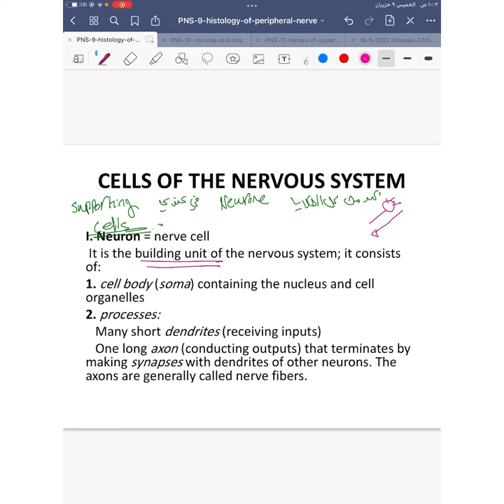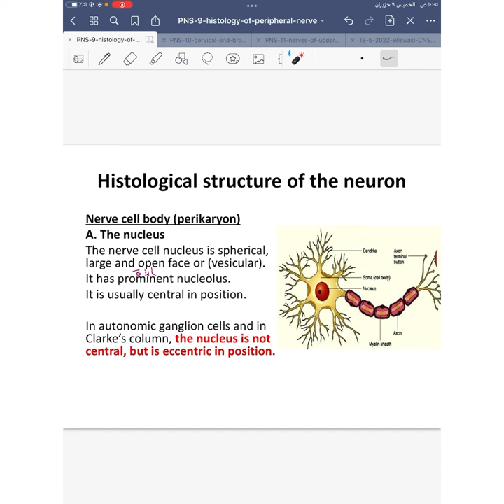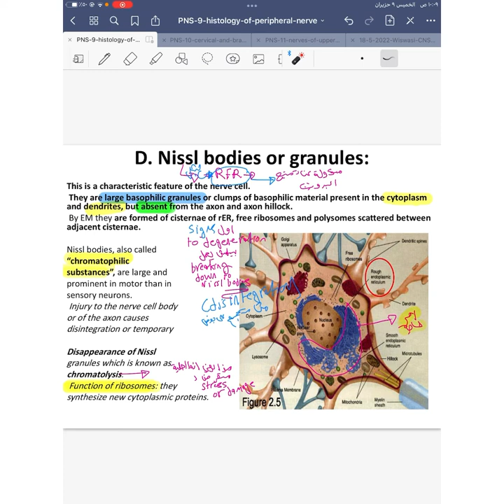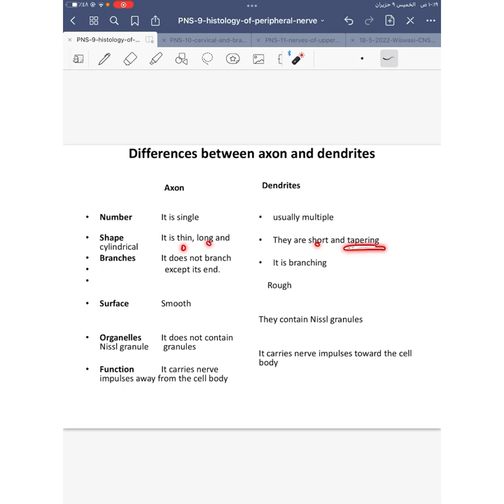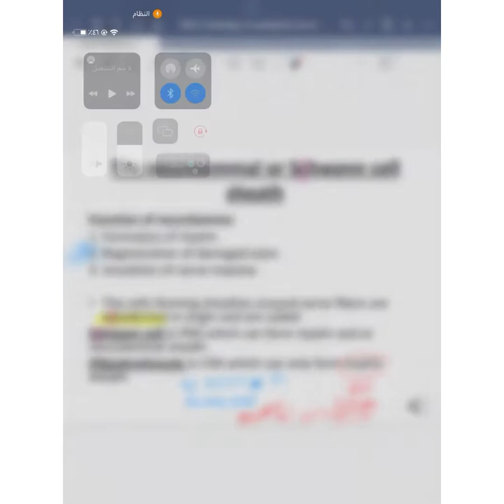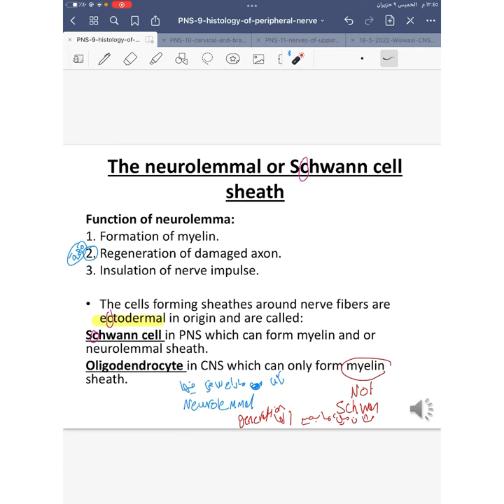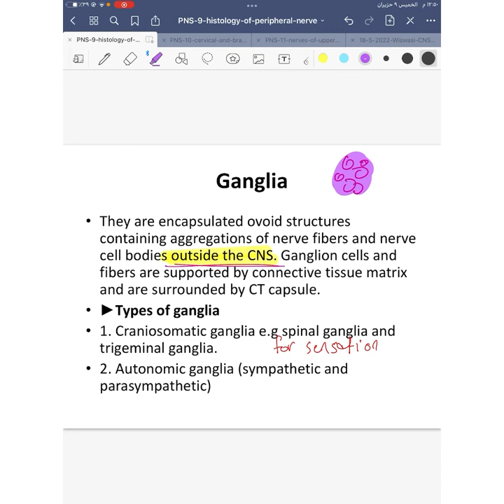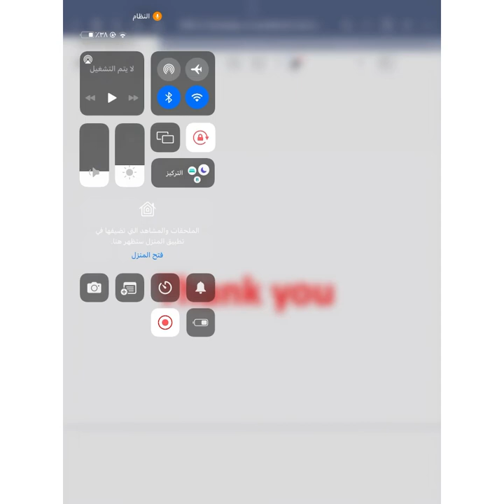PNS || Anatomy - Lecture 9: Histology Of Peripheral Nerves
Scientific Team - Yaqeen
Done By : Saja Musallam